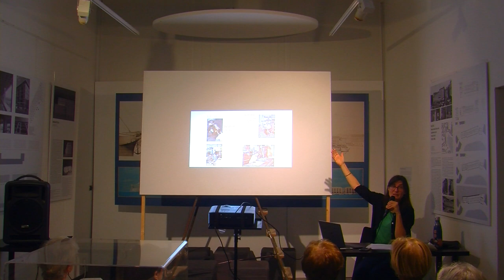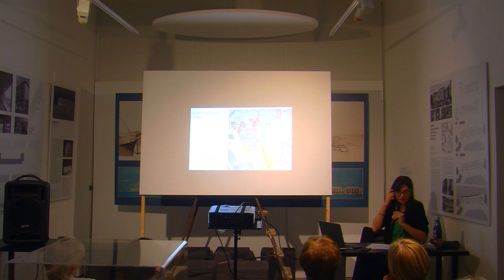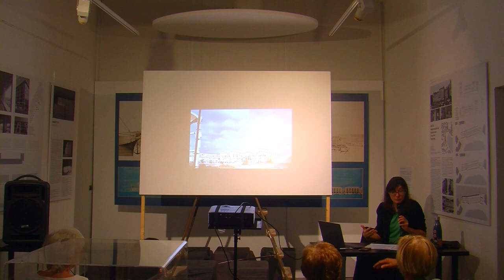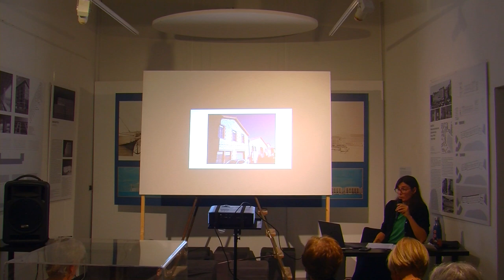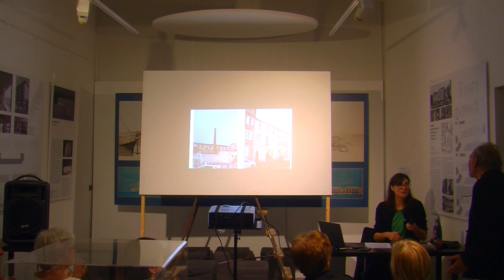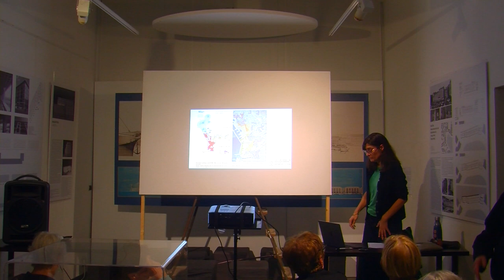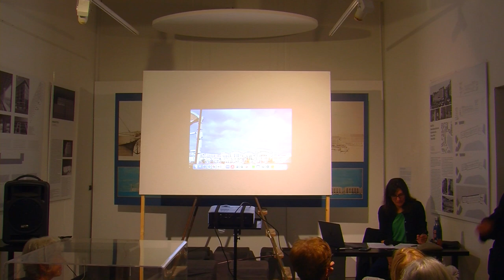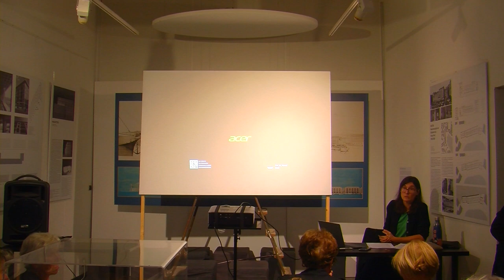Muriel GIRARD - Mutations sociales et urbaines méditerranéennes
21-10-24 – Sociologie
130 av du Prado 13008
upop.info

La conférence proposera un regard sociologique sur des transformations contemporaines de villes de la Méditerranée. Il s’agira d’appréhender ce territoire comme un « laboratoire » d’observation de mutations urbaines qui, dans un contexte de crises multiples (sociales, environnementales, économiques, démocratiques, sanitaires), accentuent les inégalités socio-spatiales. En prenant appui sur différentes villes du pourtour méditerranéen, les effets sociaux et spatiaux de politiques et de modèles architecturaux et urbains mondialisés seront mis en regard de pratiques habitantes.
La conférence s’appuiera sur des enquêtes de terrain menées à Istanbul, à Marseille, au Maroc ainsi que sur la riche littérature existante en sciences humaines et sociales et en études urbaines.